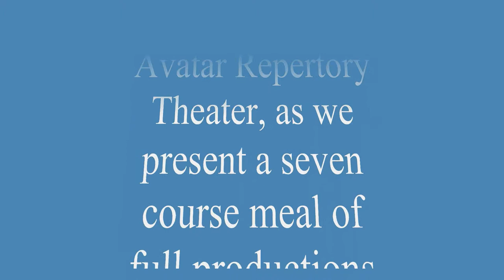NOLA Goodbye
This play won 3rd place for A.R.T.'s Virtual Short Play Buffet NOLA Goodbye by Jane Prendergast, directed by Prospero Frobozz Life is a banquet, and so is theater. Put on your best bib and tucker and join the Avatar Repertory Theater as we present a seven course meal of full productions of the seven winning plays from the Virtual Short Play Buffet; A.R.T. is a project of New Media Arts, Inc., a non-profit organization, tax exempt under IRS Sec. 501(c)(3) EIN 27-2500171.